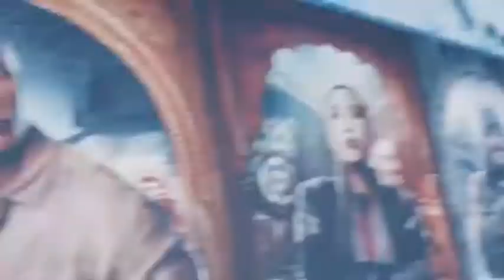The Rock and Kevin Hart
When it’s a @sevenbucksprod movie and it’s premiere night - we go BIG 🥃

But most of all, it’s our final stop to acknowledge and illuminate EVERYONE who’s worked tirelessly on our film’s behalf - from our cast, filmmakers, pre and post production crews to the thousands of SONY employees all over the world - who gave their all to deliver something special to our audiences worldwide.
Seven Bucks, thanks you, salutes you and can’t wait to put in the hard work all over again with you down the road 🙏🏾🥃